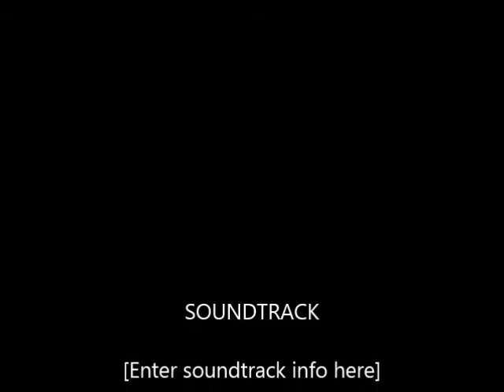so very hard to go mission of blues- dance to swing